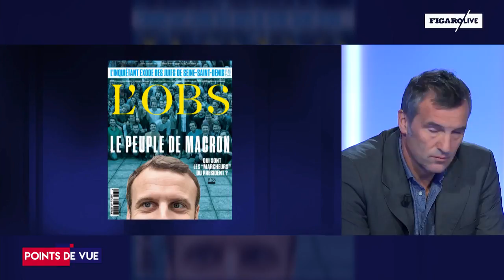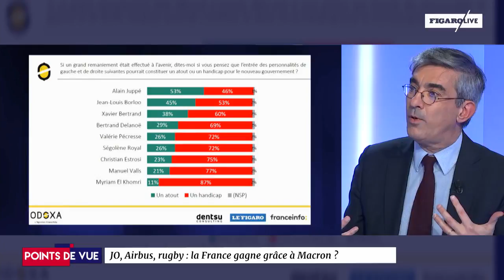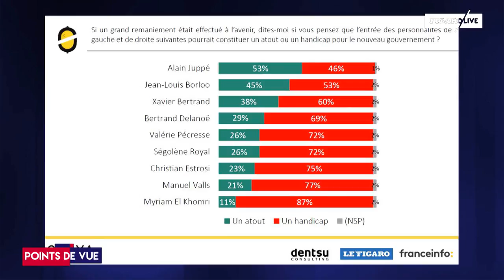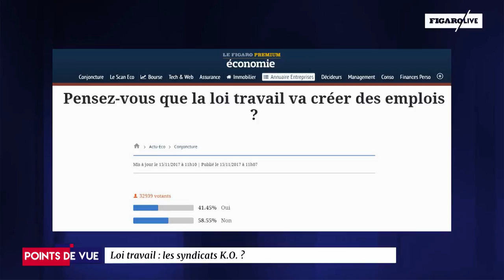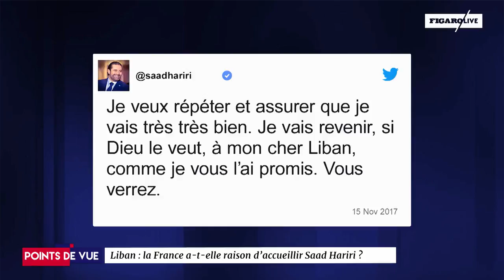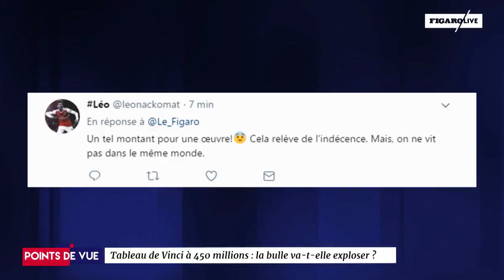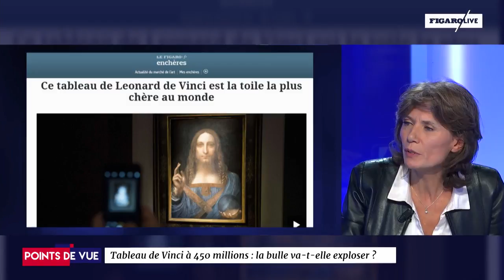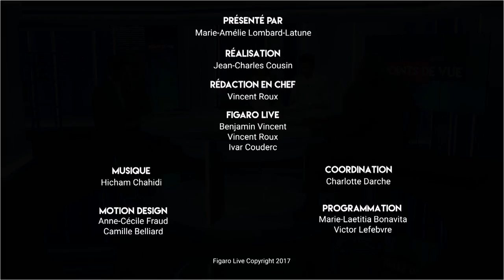Points de Vue 16 novembre : Syndicats, Macron , Hariri, Salvator Mundi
les syndicats sont-ils KO ? La France gagne-t-elle grâce à Macron ? Faut-il accueillir Saad Hariri ? Le tableau de Vinci vaut-il autant de millions ?
Débat avec A.Brézet, O.Duhamel, P.Quinio, E.Rivière